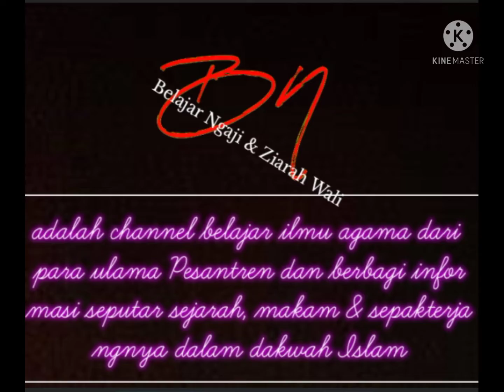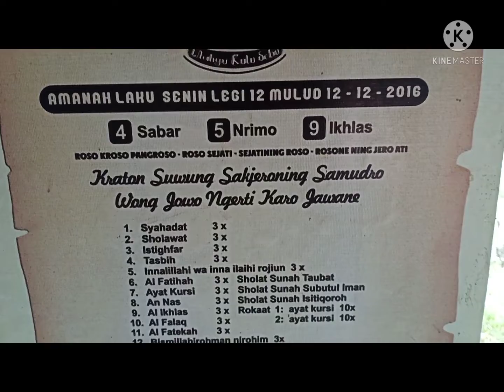Ziarah Makam Eyang Palang Prayungan Sawo Ponorogo, Seorang Mursyid Thoriqoh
Dalam video kali ini Belajar Ngaji dan Ziarah Wali berkesempatan mengunjungi Makam Eyang Palang didusun Prayungan desa Tugurejo kecamatan Sawo kabupaten Ponorogo. Menurut cerita beliau adalah Seorang Mursyid Thoriqoh pada masa dahulu. Didalam pendopo (iyup-iyupan) ada tiga malam yg berjajar, 2 diatas dan 1 dibawah. Kemungkinan ini keluarga beliau atau keturunannya.
Sebagian cerita, yang dimakamkan di sini adalah penderek (pengikut setia) nya, bukan Eyang Palang. Wa Allahu A'lam...

Untuk lokasi makam beliau secara tepatnya bisa di klik disini ;
Makam Eyang Palang